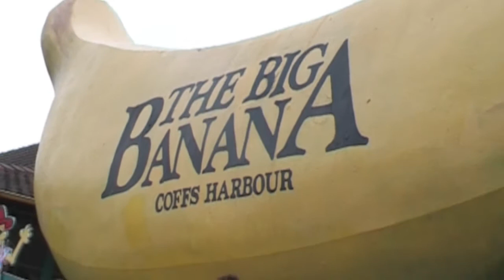Australian Christmas 2007 part 2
Christmas 2007, we stay at Woolgoolga Beach, visit Coffs Harbour and Bellingen